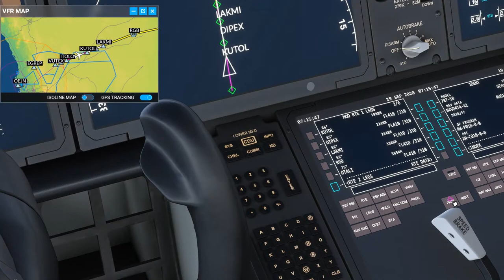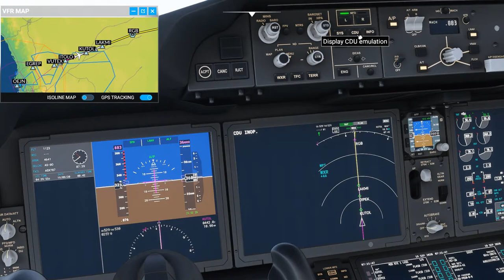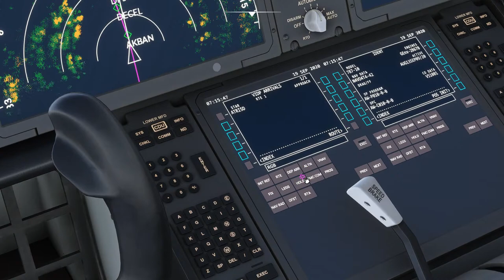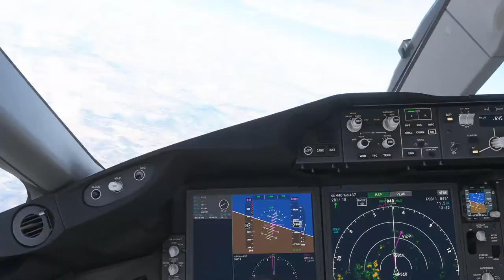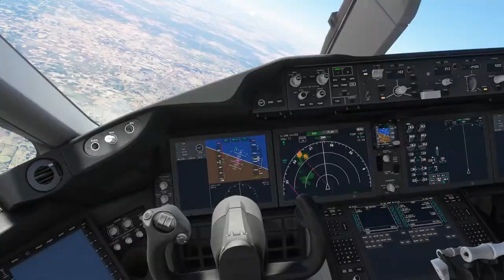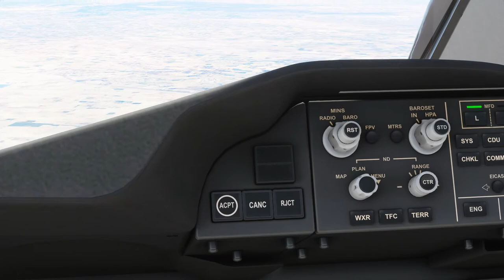FS2020 JEDDAH to NEW DELHI B787